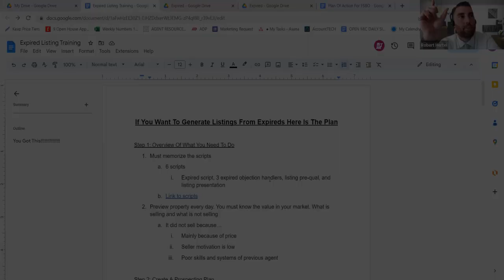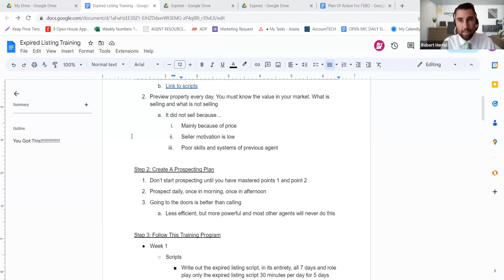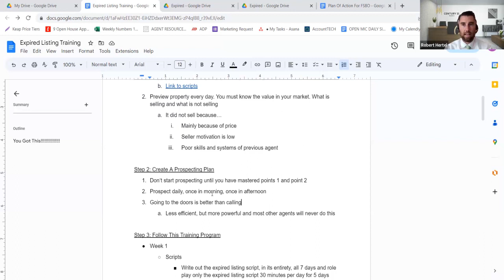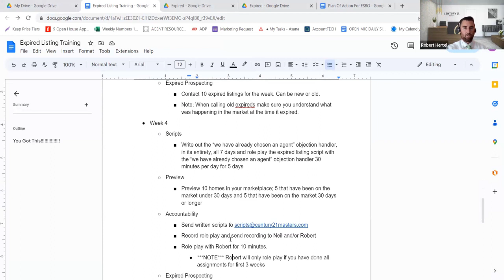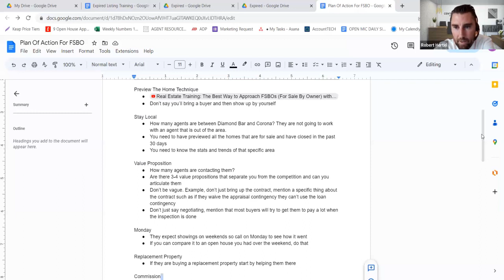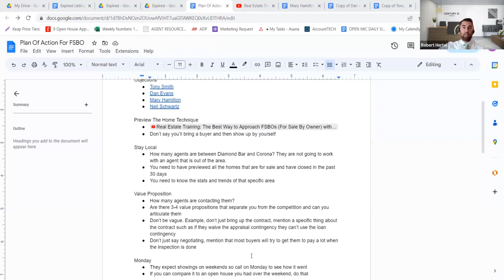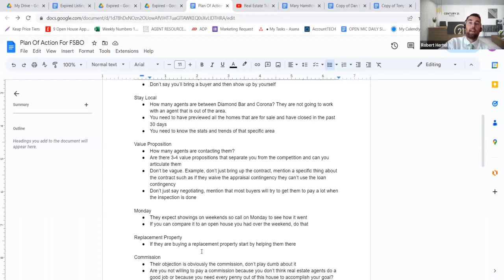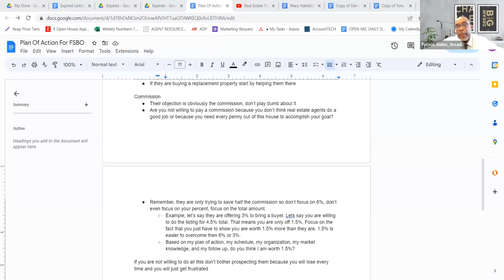Plan Of Action To Become Great At Expireds & FSBOs with Robert